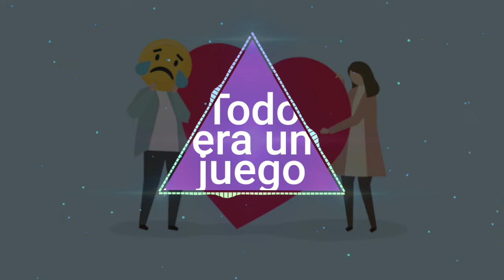Saúl Ramírez ft Jorge Mc (Todo era un juego )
Voz y letra Saúl Ramírez y Jorge Mc

Beat // beat maker

Grabado En : 460 PRODUCCIONES